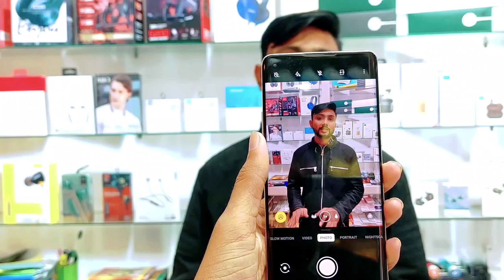নতুন🔥বছরে ফোন কিনুন📱Used Phone Price In Bd 2022 | Used Phone Price In Bangladesh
Friends,
At First Take My Salam
Address

✅ Shop Name : HB international
Level 4, Zone C, Shop 19C,
Jumuna Future Park, Call 📱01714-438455